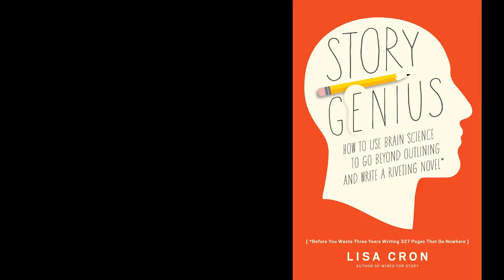EVERYTHING you need to know about Story Genius by Lisa Cron // Writing book review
I read Lisa Cron's book Story Genius: using brain science to writing a compelling novel. This craft book came highly recommended. So, in this review, I go over my key take-aways, my pros and cons and whether Story Genius is worth the hype!

TIMESTAMPS
00:00 Intro
01:10 What is Story Genius?
07:00 Pro & Con 1
11:20 Pro & Con 2
13:00 Pro & Con 3

Land Acknowledgement
The land I record my videos on is the traditional territory of the Mississaugas of the Credit, the Anishnabeg, the Chippewa, the Haudenosaunee and the Wendat peoples. I honour and acknowledge the Indigenous peoples who continue to inhabit this incredible land.